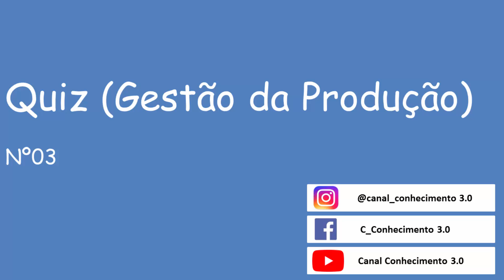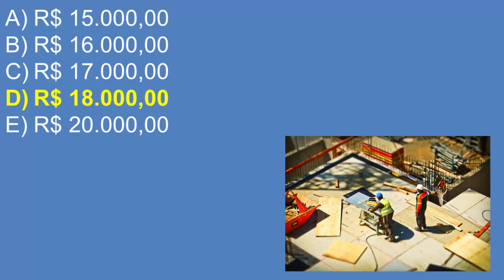Quiz Gestão da Produção - Vídeo 03